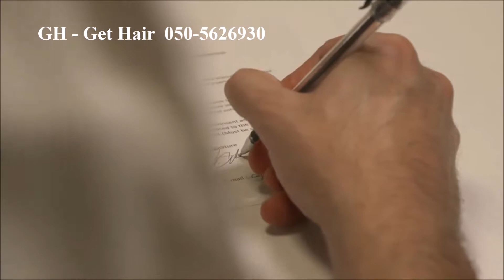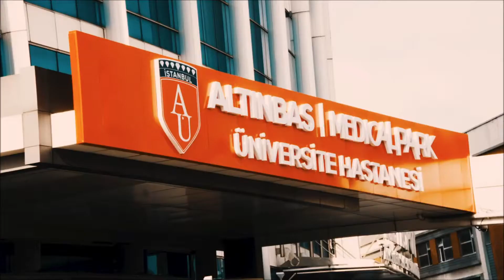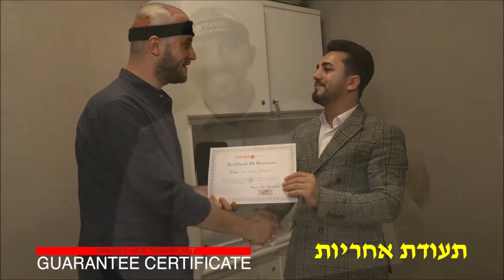השתלת שיער בטורקיה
השתלת שיער בטורקיה  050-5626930  GH  Get-Hair transplant

אלפי מטופלים מגיעים מידי שנה לטורקיה לביצוע השתלת שיער.
איסטנבול היא היום אחד המרכזים הגדול להשתלות שיער.
 Get Hair נציגה בישראל של מרכז השתלות TRANSES (טראנס) באיסטנבול
בעלת ידע וניסיון של 12 שנים, ו 15000 השתלות. רופאים בעלי שם עולמי,                                             ציוד וטכנולוגיה מהמתקדמים ביותר.
Get Hair מאפשרת לעזור לכם להגשים את החלום – שיער.

חבילת השתלת שיער בטורקיה כוללת את הדברים הבאים
* התייעצות ובדיקת שיער עם הרופא שלך לפני השתלת שיער ואחריה.
* השתלה בצפיפות מקסימלית של  Micro FUE
* כולל כל התרופות.
* לינה של שני לילות במלון 5 כוכבים, כולל ארוחת בוקר.
* הרדמה מקומית ללא מחט, הניתנת באמצעות מכונה מיוחדת על מנת למזער את אי הנוחות
* הליך ההשתלה מתבצע בבית החולים האוניברסיטאי מדיקל – פארק באיסטנבול.
 * טיפול (פלזמה) PRP.
* בסיום הטיפול תעודת אחריות
* הסעות. VIP  שירות רכב פרטי
 לכל ההעברות (כל שדות התעופה באיסטנבול + בית מלון + בית חולים)
* כל התרופות הרלוונטיות (אנטיביוטיקה, נפיחות, משככי כאבים).
* בדיקת דם - (צהבת B, צהבת C ו- HIV
* שמפו ותחליב אחרי ההשתלה להמשך טיפול בבית.
* טבליות מולטי ויטמין.
* כובע מגן + סרט נגד נפיחות + כרית צוואר.
* תספורת לפני ההליך.
* ארוחת צהריים ביום הפעולה.
* תחבושות פצע.
בית חולים מדיקל פארק
זקיקים
קרחת
hair transplant
transes
Medical  park Hospital
bald